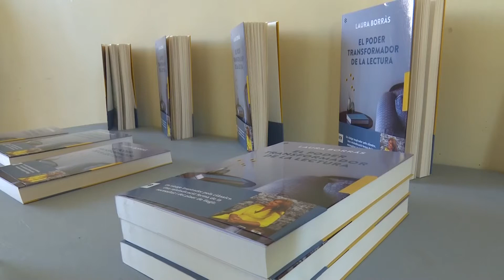La diputada al Congrés per Junts x CAT, Laura Borràs, presenta el seu nou llibre al museu de Tortosa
La diputada al Congrés per Junts x CAT, Laura Borràs, ha presentat el seu nou llibre al museu de Tortosa. Una lectura a través de la qual reivindica els clàssics. En l’acte de presentació del llibre també ha reivindicat la seva innocència davant les acusacions de corrupció que li atribueix el Tribunal Suprem mentre era directora de L’institut de les lletres catalanes.